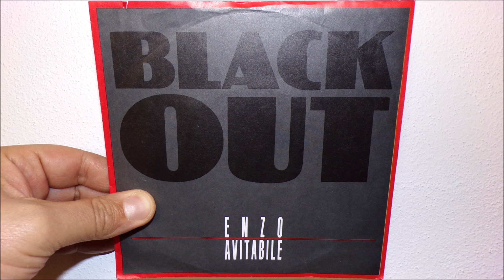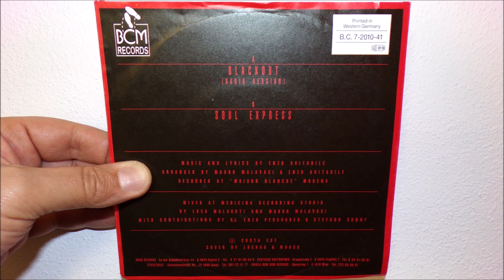Enzo Avitabile - Black out (1986 Radio version)